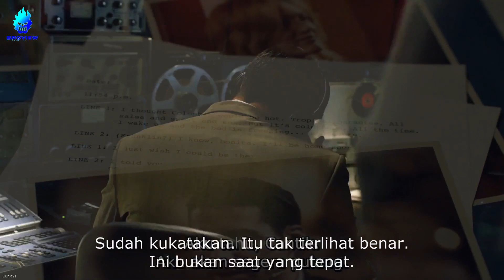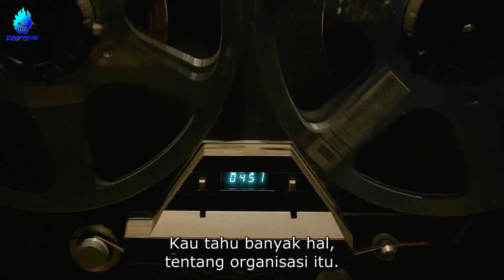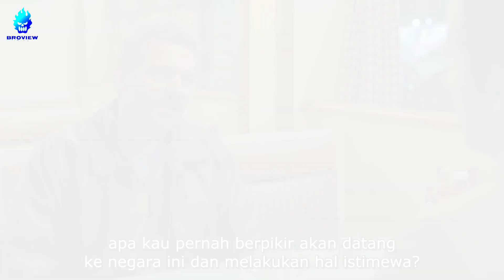MUSUH BESAR DARI MUSUHKU ADALAH TEMANKU !!! - Alur Cerita Film MAFIA N4RC0S 2015 S3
MUSUH BESAR DARI MUSUHKU ADALAH TEMANKU !!! - Alur Cerita Film MAFIA N4RC0S 2015 S3 EPS 5 & 6

Di dalam Kartel Cali sendiri, ada beberapa orang yang sangat berpengaruh mulai dari Gilberto Rodriguez, sang pemimpin, Helmer "Pacho" Herrera, kepala distribusi dan keamanan, Jose "Chepe" Santacruz Londono, kepala operasi di Kota New York dan juga ada Miguel Rodriguez, saudara dari Gilberto sekaligus orang kepercayaannya...
Mereka kemudian mengumpulkan semua sekutu dan anggota-anggota yang lain untuk datang ke acara pesta Gilberto, dimana sang pemimpin akan mengumumkan sebuah rencana besar untuk kelompoknya...
Di antara semua sekutu yang datang, pesta itu juga dihadiri oleh Navegante, seorang antek untuk Kartel Cali. Lalu ada Pallomari, Kepala Akuntan Kartel Cali, dan sepasang suami istri, Claudio Salazar beserta istrinya, Maria, yang merupakan anggota Kartel North Valley.
Semua orang yang berada di dalam pesta kemudian bersulang merayakan kematian Escobar. Berselang dari situ, Gilberto mengumumkan bahwa dalam waktu 6 bulan yang akan datang Kartel Cali akan meninggalkan seluruh bisnis kotor mereka, termasuk pendistribusian narkoba di seluruh Amerika...
Serial Narcos telah tayang sepanjang tiga musim dengan sepuluh episode di setiap musimnya...